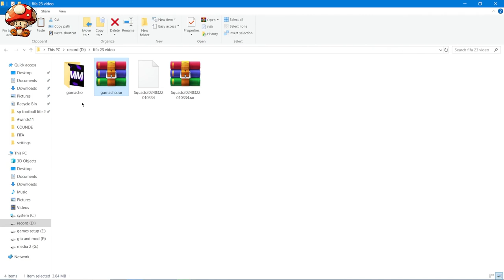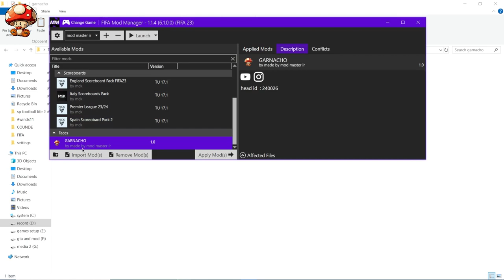GARNACHO 2024/2025 ❌FIFA 23❌ | FACE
This part of the collection of fifa 23 is garnacho from manchester uniteda.

00:00 - what we install?
03:07 - how install?
04:21 - end screen